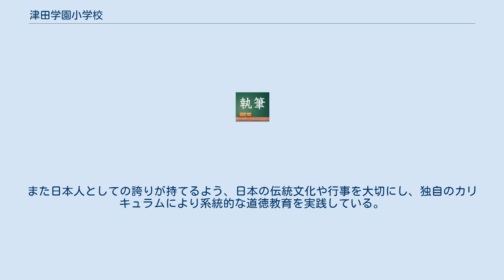津田学園小学校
津田学園小学校 三重県地図 津田学園小学校（つだがくえんしょうがっこう）は、三重県桑名市野田五丁目にある私立小学校。
員弁川支流の嘉例川東岸に位置する。
 「未来を拓く学力」の基礎・基本を確実に身につけ、思いやりのある優しさを持った「自他を愛する人間性」の育成を目指している。
実体験を重視した多様な教育活動を通じ、測定できる学力「見える学力」と学習意欲や学び方などの「見えない学力」をともに備えた『頭のいい子ども』に。
そして学力だけでなく、高い道徳性や豊かな人間性を持った『賢い子ども』に。
この両面を兼ね備えた全人教育を実践している。
 年間授業時数をしっかりと確保し、独自のカリキュラムと教科担任制を採用し、基礎学力と発展的学力の向上に努めている。
毎朝の継続的な「読書の時間」「計算の時間」により、すべての学習の土台となる「読む力」と「計算力」を養っている。
またグローバル時代に対応した国際人の育成を視野に入れ、第1学年から英語の授業を取り入れている。
実体験を重視した体験学習を多く取り入れ、「農育」「食育」「社会見学」「宿泊行事」など多種多様な教育活動を展開し、学力に結びつけている。
授業や学校生活でのマナーやルールなどを明確化し、徹底した躾を行っている。
また日本人としての誇りが持てるよう、日本の伝統文化や行事を大切にし、独自のカリキュラムにより系統的な道徳教育を実践している。